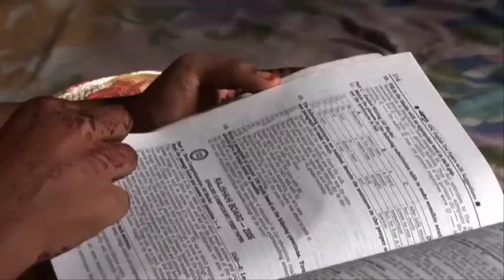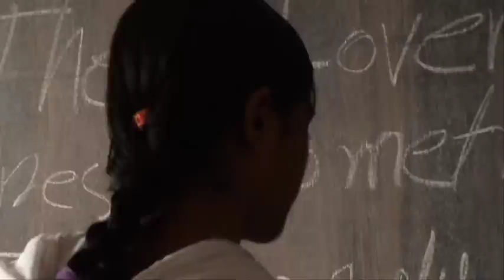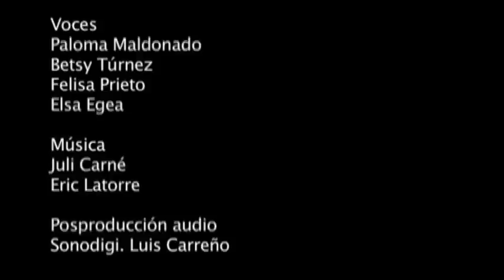Educo en Bangladesh: matrimonio infantil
A través de este vídeo 'Ellas marcan el camino' analizamos la grave vulneración de derechos que representa el matrimonio infantil en Bangladesh y su impacto en la vida de las niñas y sus familias.